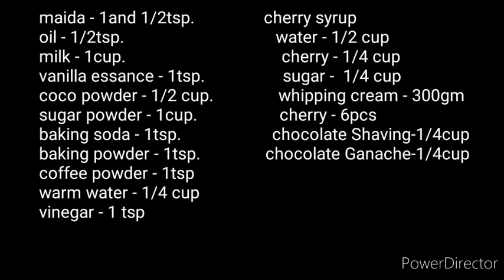सस्ताBlack forest cakeबनाने का सबसेआसान तरीका|Black forest cake recipe| eggless black forest cake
यह रेसीपी black forest cake की है इस विडीयो मे मैने बताया है की किसतरह से हम सस्ता से सस्ता black forest cake घर मे बना सकते है वह भी market जैसा